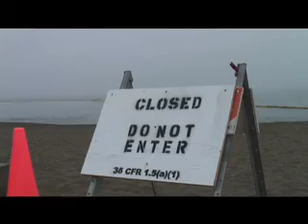Spillover - Oil Spill in San Francisco Bay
A look at the reaction to the Cosco Busan oil spill in San Francisco Bay. Part of a planned documentary on worldwide oil spills and their lasting environmental impact. Played at Ocean Film Festival in San Francisco.